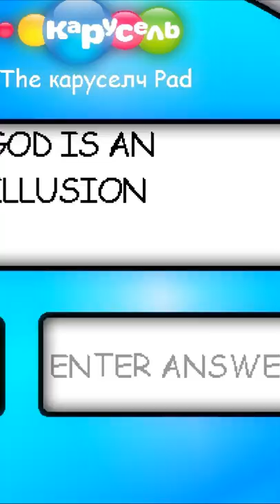The Karusel Incident (Baldi's Basics) Wyoming Incident at school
The remaster of Karusel Incident is here after 1 day and a half of constant developing. Enjoy the remaster.

baldi loves apples! android port
mrs. pomp
urban myth
urban legend
mysterious universe
creepy pasta
aliens
x-files
alien
cryptid
finding bigfoot
dogman
halloween
caught on tape
stranger things
supernatural
strange
weird
ghost hunting
comedy
baldi's basics secret ending
baldi's basics markiplier
baldi's basics game
markiplier baldi
mediagamesguide
винди
балди скачать
балди концовка
балди плюс
baldi basics plus концовка
baldi basics plus прохождение
игра
game
балди финал
baldi basics plus
granny
comedy
creepy game
creepy
video game
song
baldis basics 2020
baldis basics funny gameplay
2 head baldi
two headed baldi
the tannerites
the tanneries
in real life
baldi song
scary game
tannerites baldi's basics in real life
learning
music
gotta sweep
education
baldi update
in
baldis
new baldi's basics mod
baldis basics dantdm
spongebob baldi's
baldi's basics mod spongebob
new spongebob baldi's basics
spongebob basics
baldi's basics mod
thediamondminecart
dantdm baldi's basics
spongebob's basics
spongebob baldi's basics
is baldi's basics dead
spongebob basics v1.4.1
dantdm
labo
baldi's basics spongebob and patrick
spongebob basics in education and learning
minecart
dr trayaurus
tdm
app
spongebob baldi
baldi's basics spongebob mod
trayaurus
the diamond minecart
spongebob baldi's basics mod
spongebob's basics in education and learning
baldi's basics spongebob
grim
baldis basics secret ending
baldi's basics ending explained
baldi's basics ending
baldi's basics story explained
baldi's basics story ending & secret ending explained
in school suspension
baldi's basics explained
baldi's basics full game
baldi basic
baldis basics story
baldis basics story explained
baldis basics explained
the karusel incident remaster
ballmer basics
chalkles
beans
baldisbasics
baldis wrong response
cloudy copter
it's a bully
the test
principal of the thing
playtime
mrs. pomp
baldi explained
baldi ending
mamar
meme
core baldi
rtx
ultra
ultra hd
baldi's unreal basics
evolution of baldi
baldis basics had enough
baldi had enough
jump scare
hd
core
slender baldi
dead baldi
two headed baldi mod
baldi story
slender baldi mod
slender man baldi
baldi subtitles
baldi all voices
baldi's basics all voices
baldis basics random map series
baldi's basics evolution
granny horror home school
scavenger hunt
baldi horror game in real life
in real life hide and seek
baldis basics 1928 edition
baldis basics 1928
baldis basics new update
baldi went 100 years back in time
baldis basics back in t